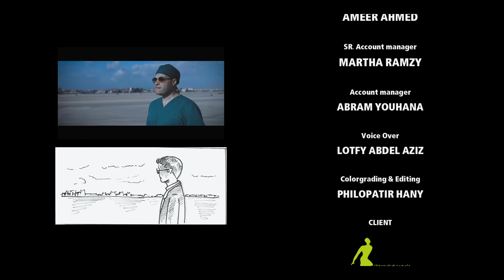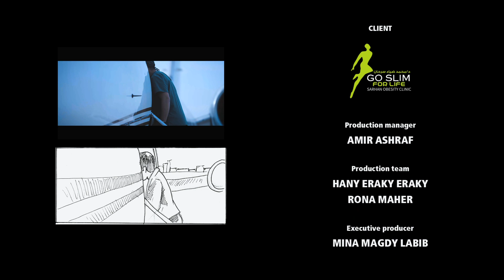"The plane" campaign with Dr. Mohamed Diaa Sarhan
Be the pilot of your own flight. Our vision of professionality with Dr. Mohamed Diaa Sarhan